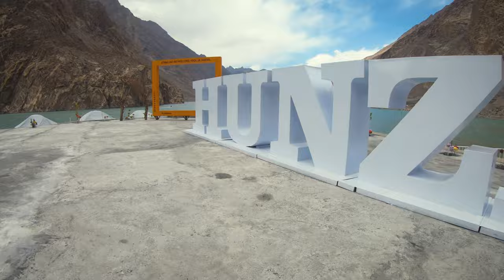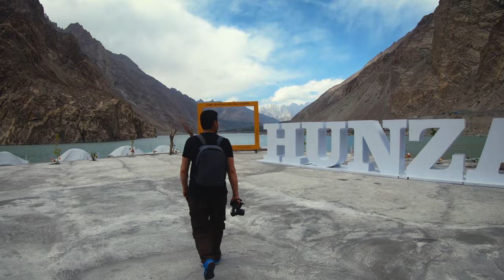Exploring Hunza | Attabad Lake,Hussaini Bridge,Passu Cones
Our aim is to share our views explore Pakistan and show you new Telnet so keep supporting us . 🙂
About me:
My Name is Saddique Arif .i belongs to Lower Dir ( kpk) khyber pakhtunkhwa Pakistan.I do love Editing, camera stuffs and Drones etc . My passions are photography and videography (Film making) and i love to make videos.

Equipment's i use for videos Making:👇
Main cameras : Gopro Hero 7